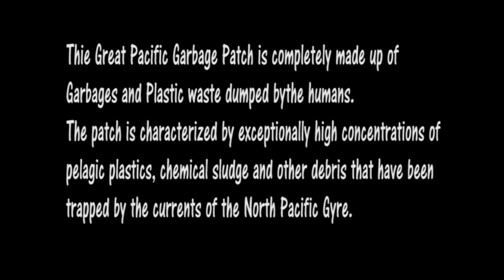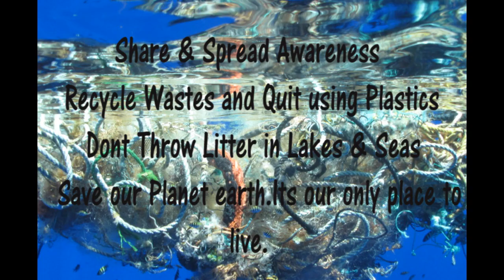Shocking ! A New Continent has been Discovered in the Pacific Ocean- News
8th Continent Discovered in the Pacific Ocean - Shocking News

The 8th continent: Pacific Ocean garbage patch

A zone of the Pacific Ocean larger than the U.S. has more plastic floating in it than sea life. It's an environmental disaster, and it's all our fault.

The Great Pacific Ocean Garbage Patch is one of the biggest environmental problems that no one knows about. Right now there is an area larger than the size of the continental United States in the Pacific Ocean between California and Japan that has more plastic in it, by volume, than plankton and other sea life. The swirling ocean currents conspire to aggregate trash that doesn't biodegrade (i.e. plastic) into a giant soupy mass of environmental pain.

8th "continent" discovered - not Atlantis, more like a barge
Was there ever the 8th continent of atlantis?
The 8th Continent of Earth: Zealandia

The Great Pacific garbage patch, also described as the Pacific trash vortex, is a gyre of marine debris in the central North Pacific Ocean located roughly between 135°W to 155°W and 35°N and 42°N.[1] The patch extends over an indeterminate area, with estimates ranging very widely depending on the degree of plastic concentration used to define the affected area.
The patch is characterized by exceptionally high concentrations of pelagic plastics, chemical sludge and other debris that have been trapped by the currents of the North Pacific Gyre.[2] Despite its size and density, the patch is not visible from satellite photography, since it consists primarily of suspended particulates in the upper water column. Since plastics break down to even smaller polymers, concentrations of submerged particles are not visible from space, nor do they appear as a continuous debris field. Instead, the patch is defined as an area in which the mass of plastic debris in the upper water column is significantly higher than average

How Big Is the "Great Pacific Garbage Patch"? Science vs. Myth
The Great Pacific garbage patch was predicted in a 1988 paper published by the National Oceanic and Atmospheric Administration (NOAA) of the United States. The prediction was based on results obtained by several Alaska-based researchers between 1985 and 1988 that measured neustonic plastic in the North Pacific Ocean. This research found high concentrations of marine debris accumulating in regions governed by ocean currents. Extrapolating from findings in the Sea of Japan, the researchers hypothesized that similar conditions would occur in other parts of the Pacific where prevailing currents were favorable to the creation of relatively stable waters. They specifically indicated the North Pacific Gyre.
Charles J. Moore, returning home through the North Pacific Gyre after competing in the Transpac sailing race in 1997, came upon an enormous stretch of floating debris. Moore alerted the oceanographer Curtis Ebbesmeyer, who subsequently dubbed the region the "Eastern Garbage Patch" (EGP). The area is frequently featured in media reports as an exceptional example of marine pollution.
The patch is not easily visible because it consists of very small pieces, almost invisible to the naked eye, most of its contents are suspended beneath the surface of the ocean, and the relatively low density of the plastic debris at, in one scientific study, 5.1 kilograms of plastic per square kilometer of ocean area.
A similar patch of floating plastic debris is found in the Atlantic Ocean

Also Read :
Zealandia, also known as the New Zealand continent, is almost a completely submerged continental fragment that sank beneath the waves of the Pacific after breaking away from Australia somewhere around 60 to 85 million years ago, this huge event occurred after separating from the continent of Antarctica between 85 and 130 million years ago. The two events may have occurred near the same time, but current research is unable to make such a determination. Further, it may have been completely submerged until about 23 million years ago, and most of it (93%) is still submerged beneath the Pacific Ocean.  Its largest inhabited land mass that remains above water  we call New Zealand today; and Roanoke Island, Australia may be a good example of the smallest.